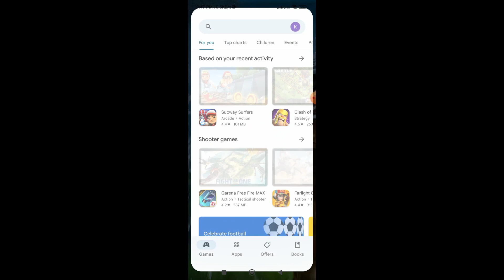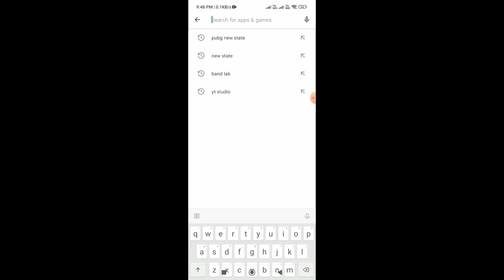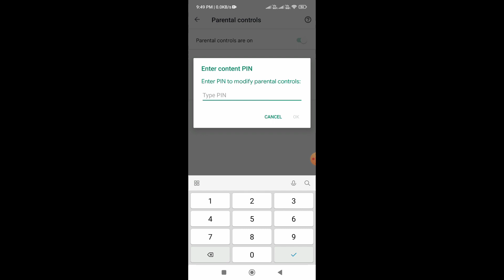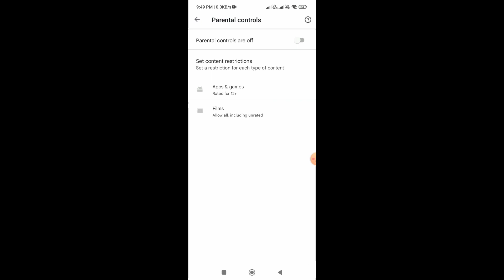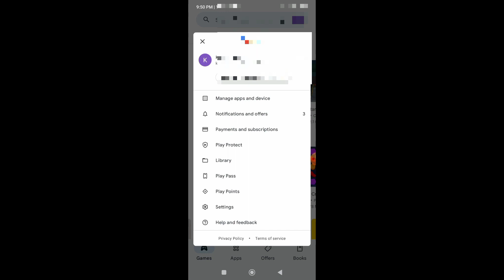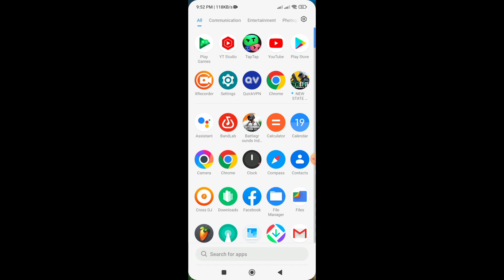How To Fix PUBG New State Install Problem From Playstore 2022 hindi | New State Parental lock Remove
How To Fix PUBG New State Install Problem From Playstore 2022 hindi | New State Parental Controll Remove 2022

Covere Topics

pubg new state install nahi ho raha hai 2022
pubg new state cannot install 2022
new state parental controll remove 2022
new state install lock remove 2022